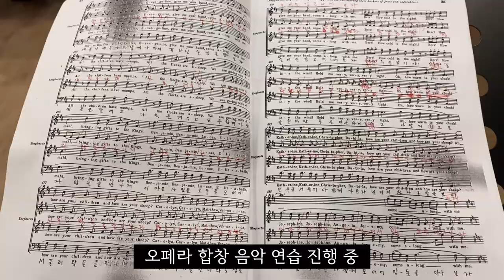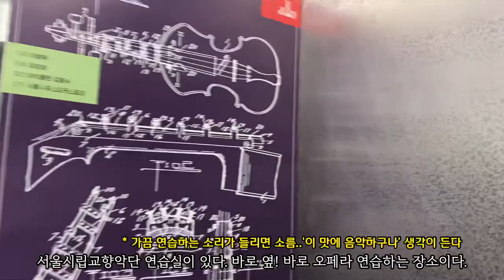[오페라 공연 당일 취소 실제상황🚨] 오페라 공연 급 취소ㅣ코로나ㅣ예술가들의 당일 해고ㅣ밥 벌어먹고 살기 힘들다ㅣ음악가들의 현실ㅣ코로나 시기 예술계의 심각한 상황ㅣ성악 Vlog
안녕하세요. '성악에빠지다' 입니다😆
오늘 에피소드는 오페라 공연 3일 전 코로나 2.5단계 격상으로 인해 액팅 연습 중 갑자기 공연취소 되는 돌발 상황의 생경한 영상입니다. 코로나로 인해 공연계가 가장 먼저 타격 받고 회복이 가장 늦게 되고 경제적으로 심한 타격을 받고 있지만 그럼에도 불구하고 무너지지 않고 단단히 버티는 예술인들을 위해 언제나 응원하겠습니다!!

원하시는 컨텐츠나 문의는 댓글로 남겨주세요

// 비지니스, 광고 및 후원, 레슨 문의 📩 //
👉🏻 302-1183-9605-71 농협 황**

📷 Camera: iPhone11
🎞 Producer: chaelim.H